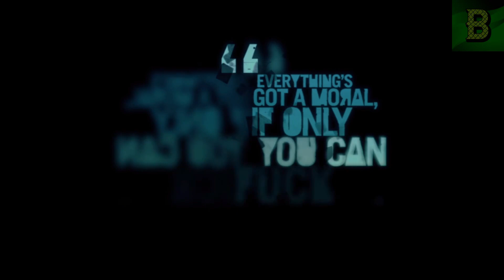Far Cry 3 Playthrough (Minimal Commentary) - Episode 11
Episode 11 of our Far Cry 3 playthrough aiming to complete the games 100%. Going to do videos across most of the games but starting off with Far Cry 3. With the playthrough I will be playing on the hardest difficulty with some settings turned off. There will be no reticle, I won't be able to mark enemies and will avoid using fast travel unless it is necessary (one of the starting missions requires me to use fast travel.)

Due to copyright and YouTube guidelines, music will be muted, there will be some scenes censored and I will be supplying minimal commentary.

Shop a variety of my wildlife photos and merchandise available across different products, including canvas prints and phone cases.
20% of profits will be donated to various conservation efforts across the work.